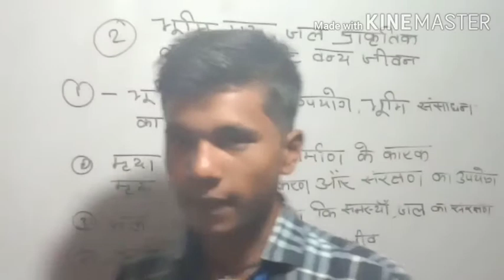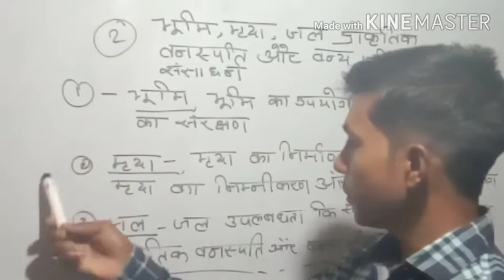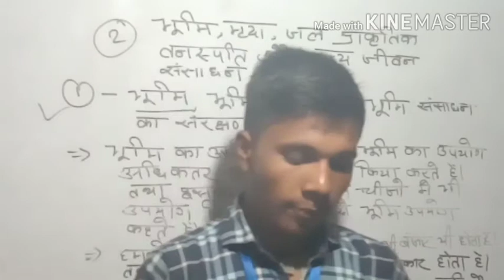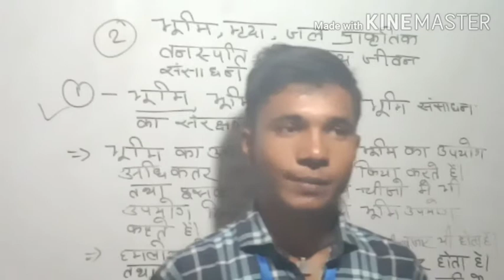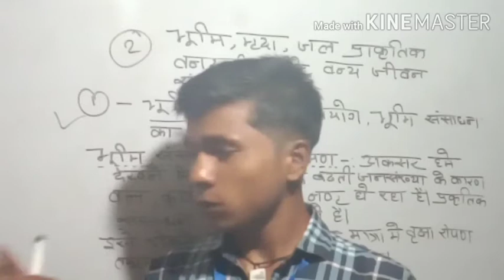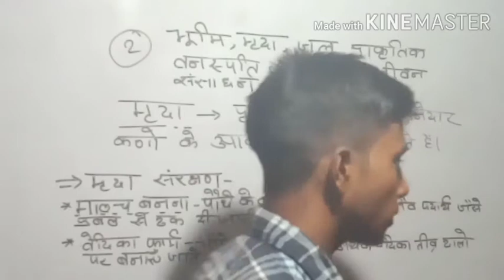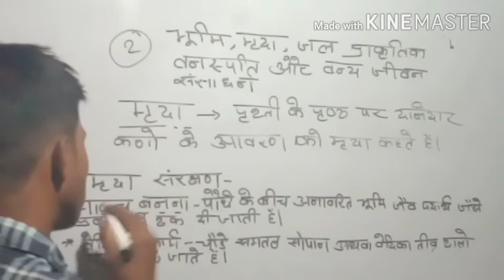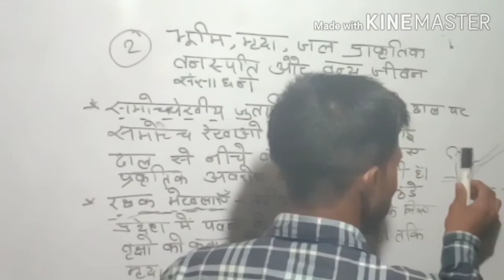,Class 8th chapter 2 भूगोल part 1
In Hindi medium by Krishna Kumar dangi